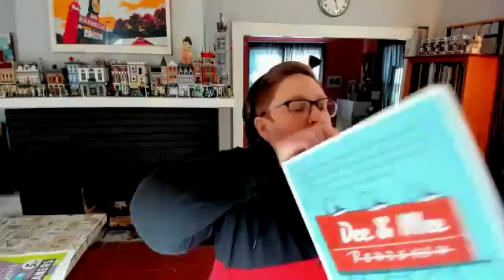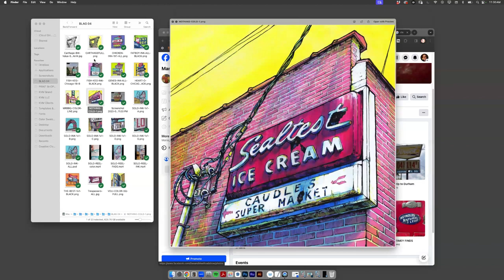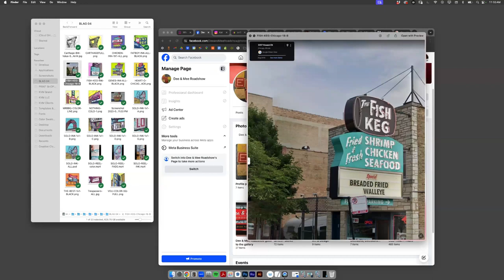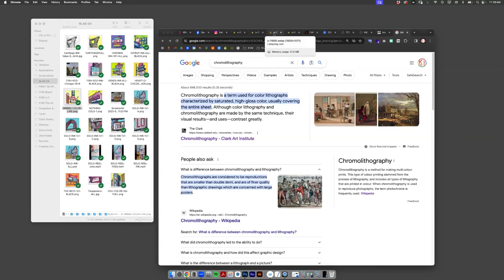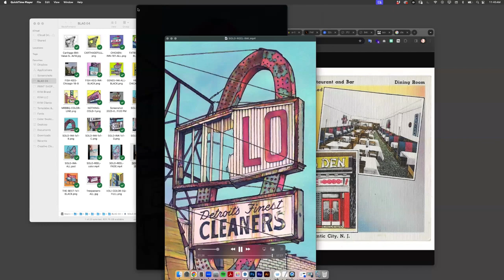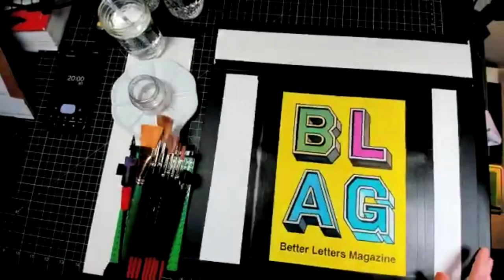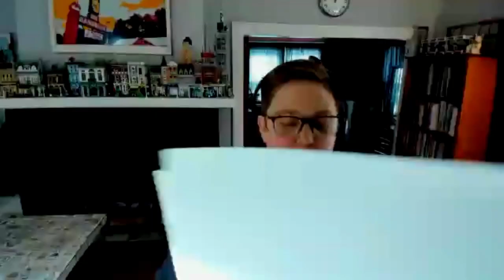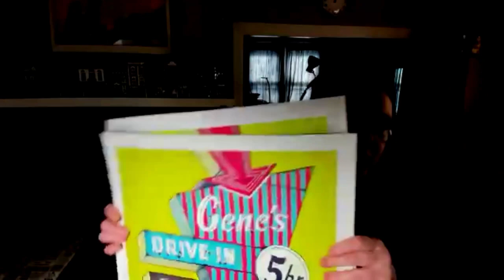BLAG Meet: Painting Signs with Katy V Meehan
BLAG Meet: Inside Issue 04 session with Katy V. Meehan, talking about her inspiration and process, and demonstrating how she creates her watercolour paintings of vintage signs.

for all issues of BLAG (Better Letters Magazine) for details of future BLAG Meet events.